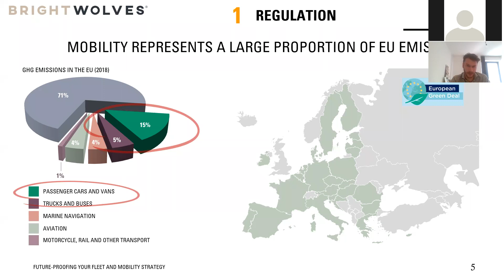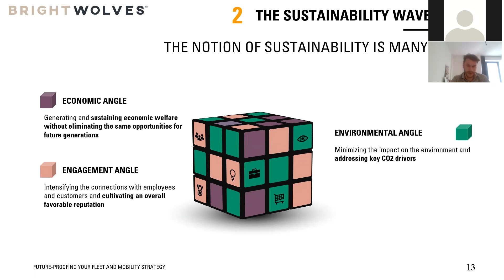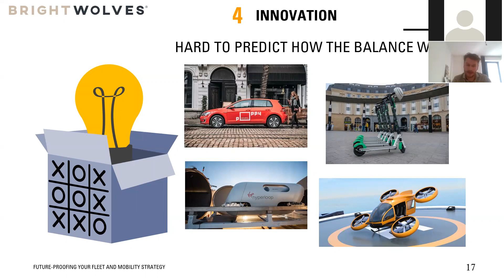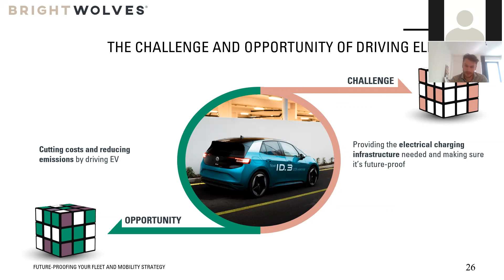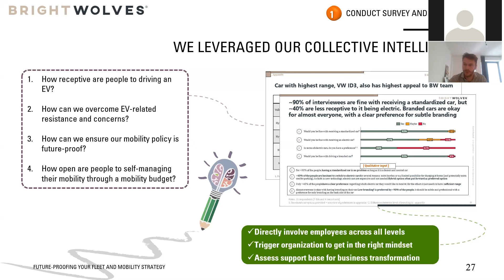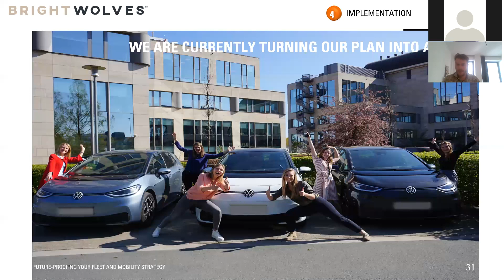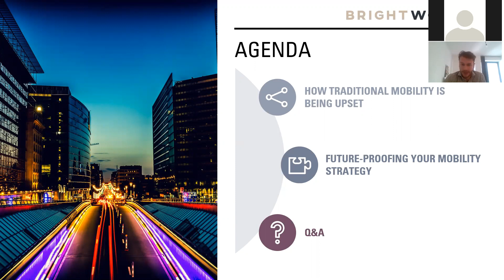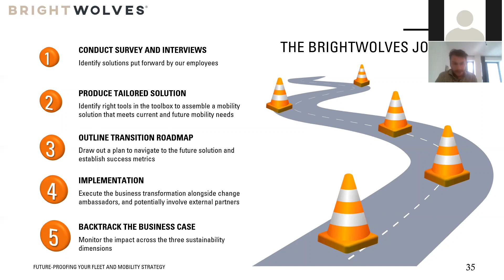Future-proofing your fleet & mobility strategy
In this webinar Domien Agten, Manager at BrightWolves, explains how traditional mobility is being upset. We elaborate on the current trends & developments, and explain how BrightWolves is acting on the challenges that come with this.

Be prepared and learn how to future-proof your fleet and mobility strategy!

Remarks, questions, need help?